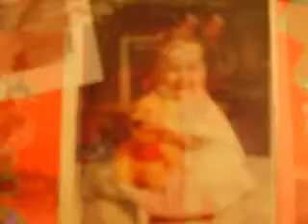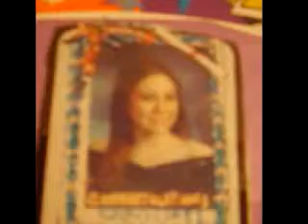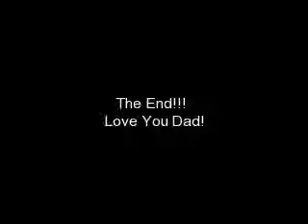Daddy's Little Girl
Me through the years. Some of the pics are a little blurry but you can still tell its me.